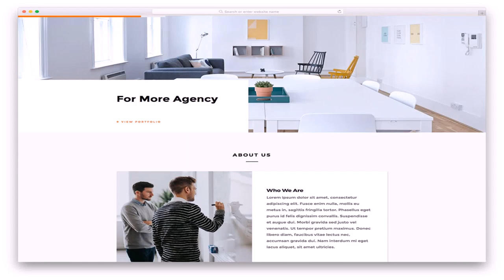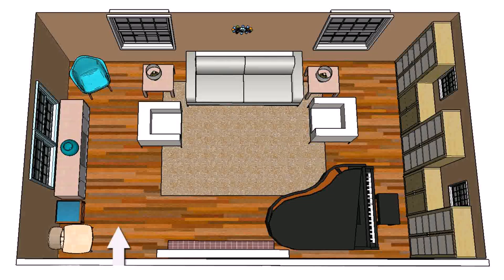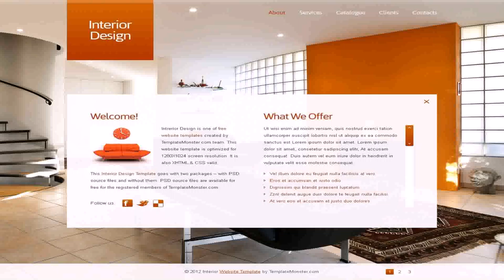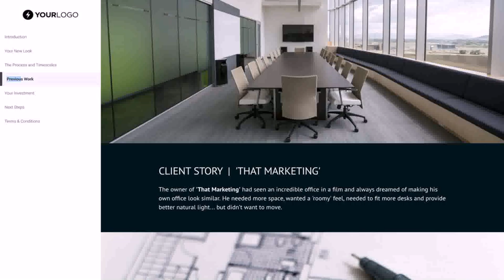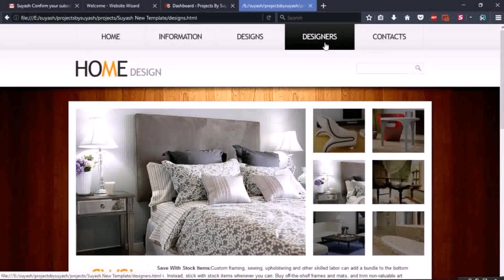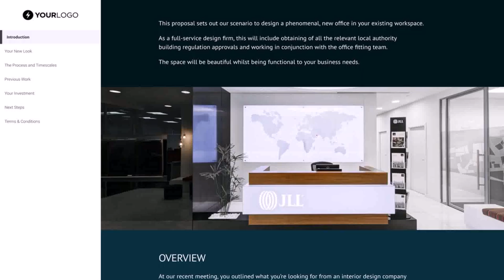Interior Design Room Templates Free